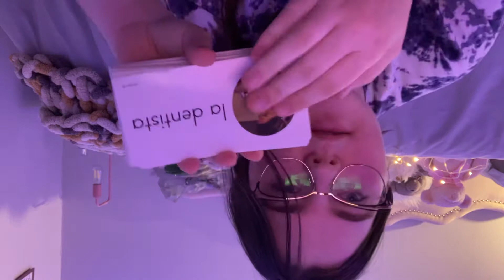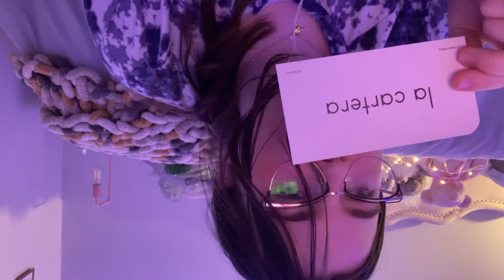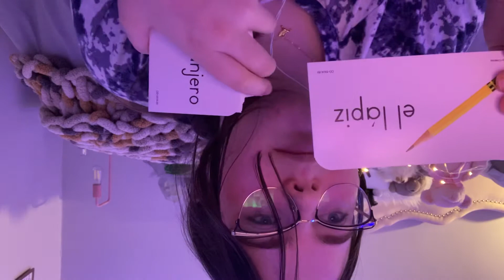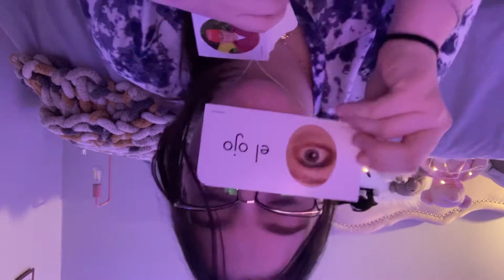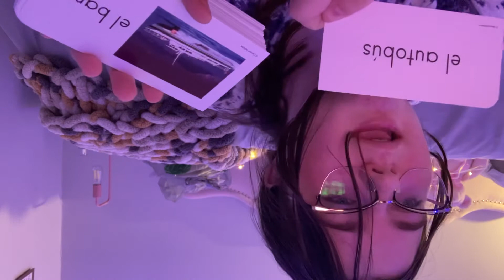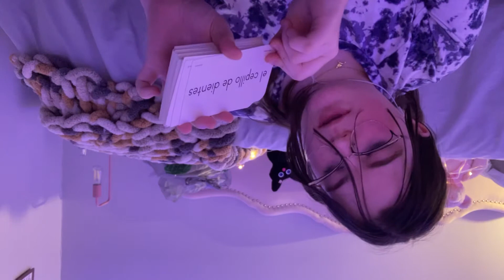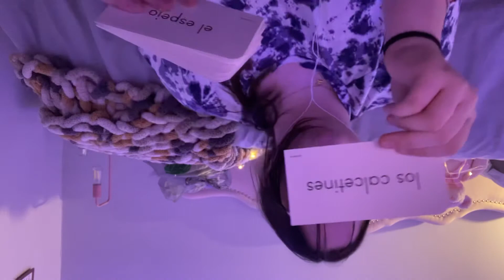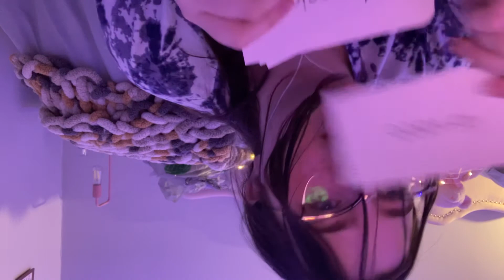ASMR Spanish flash cards